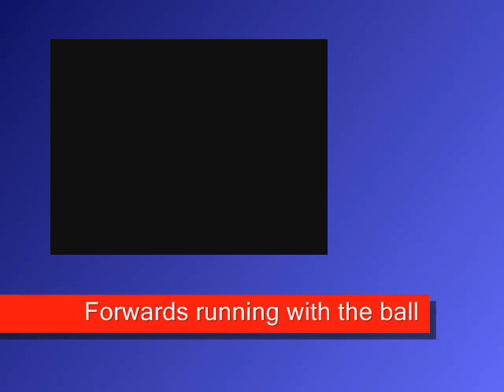Carluke Tigers 06.06.09 - Tackles and Running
Carluke Tigers v Moray Eels 06.06.09. Tigers won 82 - 12.